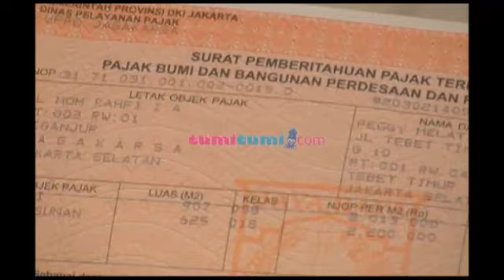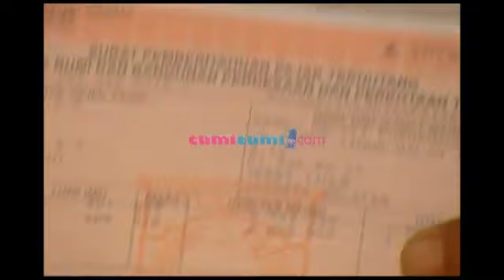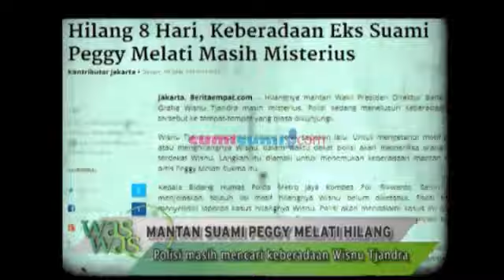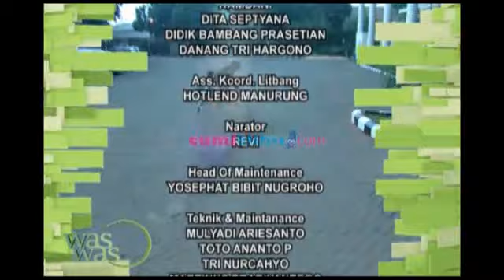Was Was 21 Mei 2014